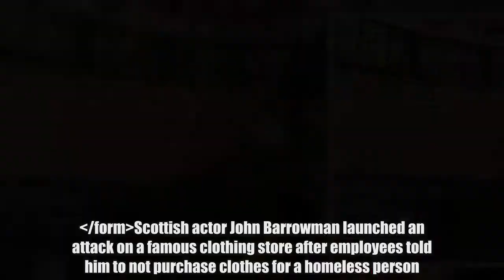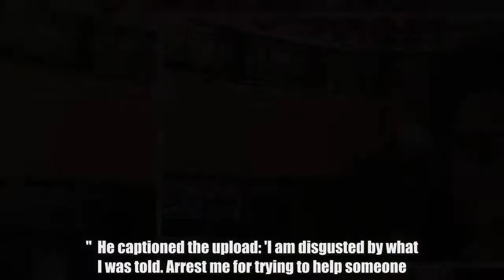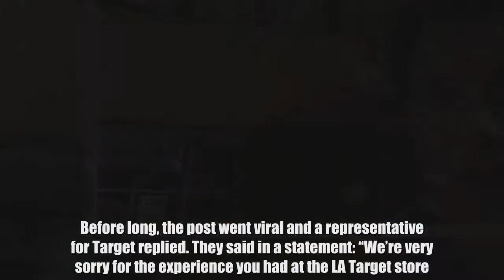The 51-year-old actor shared a furious rant on social media after he was told-off by Target staff fo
Scottish actor John Barrowman launched an attack on a famous clothing store after employees told him to not purchase clothes for a homeless person. The actor, 51, took to social media to criticise American brand Target after he tried to buy a homeless man a jacket to 'make his day a little better' Shopping at the West Hollywood branch, the star claimed he tried to purchase a jacket, shirt and $40 gift card for the struggling local. However, he says a cashier claimed the generous act was illegal and against store policy.  Uploading a furious video complaint to Twitter, where he has 500,000 followers, he said: “I was lectured by the Target staff that I was not allowed to do that. Target, that is a stupid rule. "How dare you tell me as a customer who I am allowed to buy for … that was a homeless gentleman who needed some help and you need to change your policies."  He captioned the upload: 'I am disgusted by what I was told. Arrest me for trying to help someone. The stupidity behind that rule. I want an explanation. My fans and followers please message  Target regarding this. JB'.  The tweet quickly went viral, racking-up more than 9,000 'likes' in just a few hours. It also generated nearly 5,000 re-tweets and hundreds of comments from supportive fans.  Before long, the post went viral and a representative for Target replied. They said in a statement: “We’re very sorry for the experience you had at the LA Target store. "We absolutely do not have a policy against this type of purchase, and are addressing it immediately with the team members involved. Thank you for bringing this to our attention.” He later added an Instagram update.